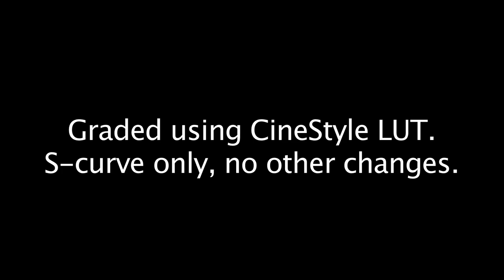Technicolor Cinestyle Footage w/S-Curve Grade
and graded using rec. LUT S-curve loaded into Magic Bullet's Lut Buddy.

update: get the s curve files here while the link lasts
(h.264 Quicktime movie restricted to 4000kbits/sec)

Tip for using MB's Lut Buddy: When loading the S-Curve in FCP it gives you the option of 'conversion' in the filter tab. You def. want to hit that button or Lut Buddy will crash FCP every time when you render your footage.

Update on the tip: seems I DL'd too early and Technicolor fixed the problem. Re-DL from technicolor and you will get a .mga file (not a .lut file that was the original offering) which is very stable and will work with or without the 'conversion' option.